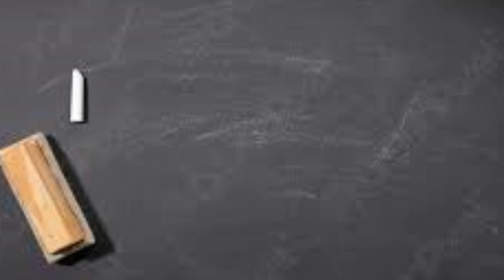ABC song learn, english alphabets, alphabets rhymes, nursery rhymes for babies, ABC song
Baby song
Kids song
Kids alphabet